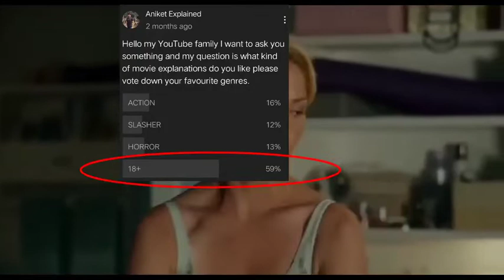Knocked Up Movie Explained in Hindi / हिंदी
My ANIME EXPLANATION Channel :
Knocked Up Movie Explained in Hindi | हिंदी Explanation | Aniket Explained